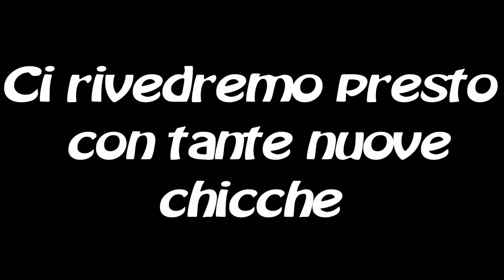Le MIGLIORI perfomance nel SIMRACING & non SOLO!!!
Carellata di errori durante le registrazioni